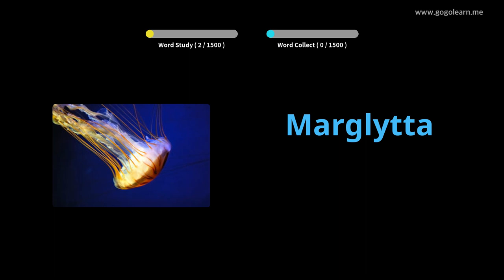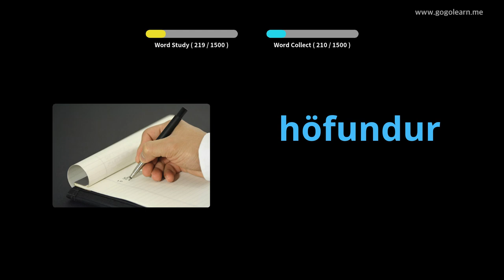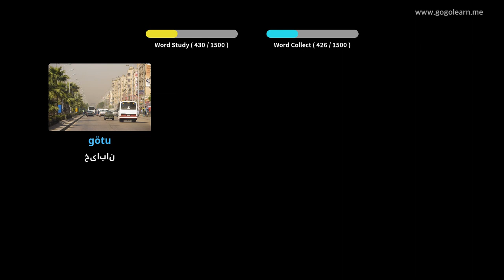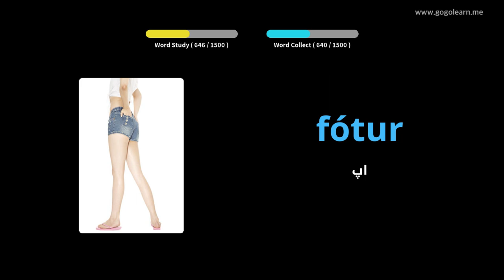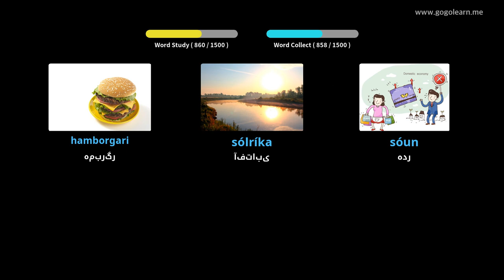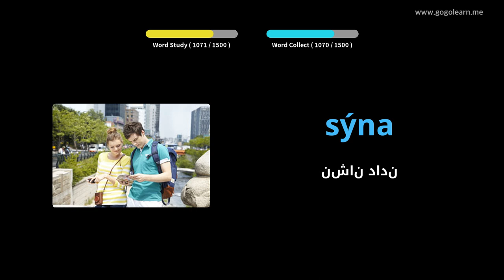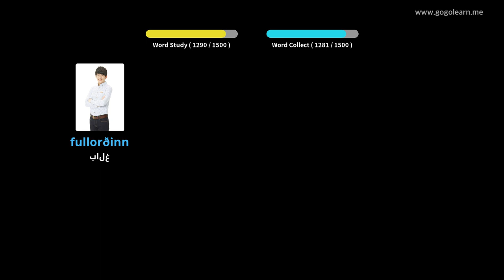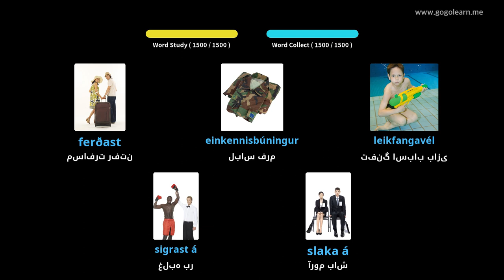ایسلندی واژگان اساسی | Golearn